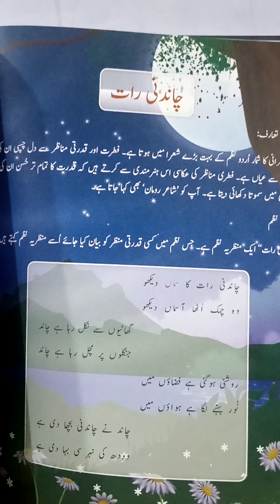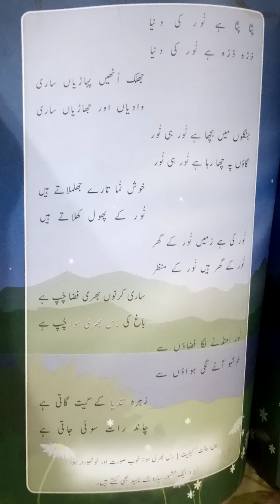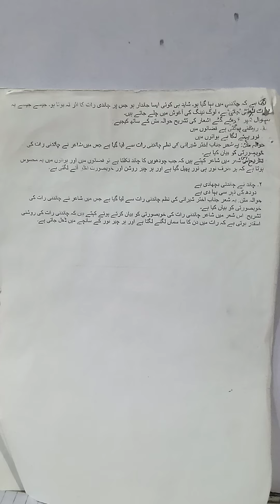Class: 6 Subject: Urdu Literature Lesson: 8